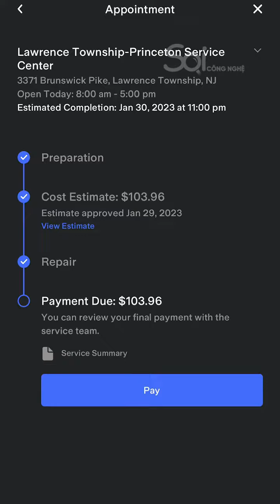Xe Tesla vừa rời đại lý đã... rơi vô lăng